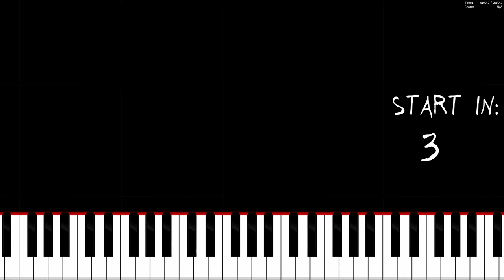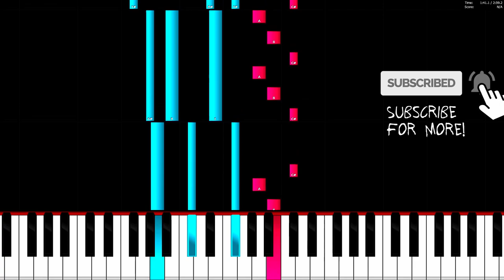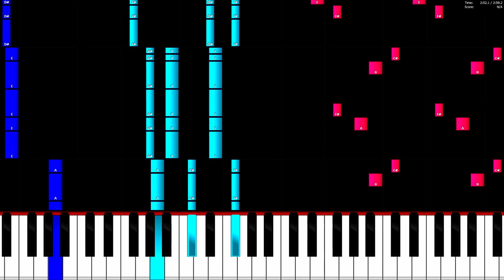Ascence - Konnichiwa - Piano Tutorial / Piano Cover 🎹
In this video you can see a piano tutorial of the song Konnichiwa by Ascence. I used the software Piano from above. This program is a really good free alternative to Synthesia.